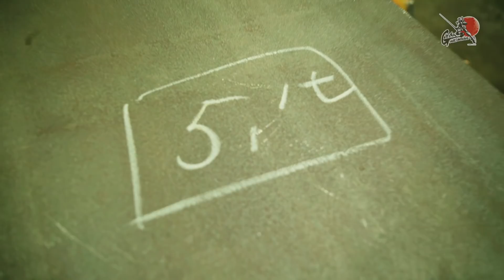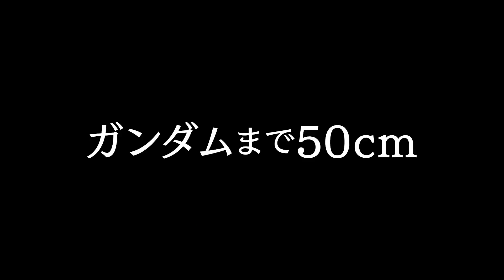動くのか？ガンダム 夢への挑戦！│ 第6話／Making Of “Moving Gundam” -The Dream Challenge EP.6 [6/22]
2014年に立ち上がった、実物大ガンダムを動かすプロジェクト「ガンダムGLOBAL CHALLENGE」のメイキング番組。 18mの実物大（設定上）のガンダムをどう「動かす」のか？動かせるのか？

【第6話】GUNDAM-DOCK潜入
今回は、ガンダムの格納庫である「GUNDAM-DOCK」に潜入！
「GUNDAM-DOCK」は保守デッキと特別観覧デッキ（GUNDAM-DOCK TOWER）に分かれており、
5階層ある保守デッキは、各階層がガンダムの形に合わせて異なる構造となっている。
建設中のドックに昇りながら、統括工事長の草壁さんやGGCディレクターの3人にお話を伺った。

©SOTSU・SUNRISE